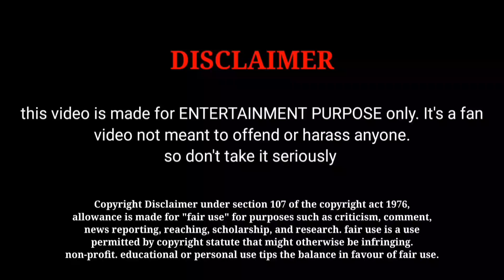Viduthalai 6 Day Box Office Collection in Tamil [ Viduthalai 6 Day Worldwide Box Office Collection ]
Viduthalai 6 Day Box Office Collection in Tamil [ Viduthalai 6 Day Worldwide Box Office Collection ] Suri